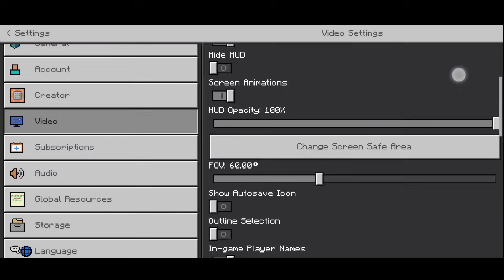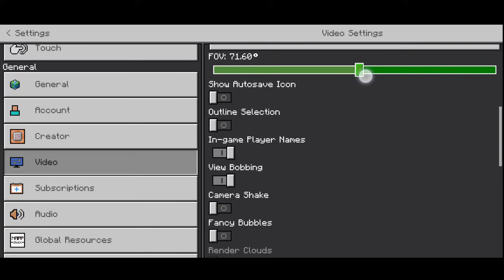😂 How To Become Pro Minecraft PVP MCPE ( Pocket Edition)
😂 How To Become Pro  Minecraft PVP ( Noob Edition)

❤️ Download Link --
• Search Spunky Official On Google
• Click On the First Result
• Download Anything.

1. How To Become Pro Minecraft PVP MCPE
2. Minecraft PVP MCPE
3. become a pro in Minecraft
4. how to become pro in Minecraft
5. How To improve pvp in Minecraft